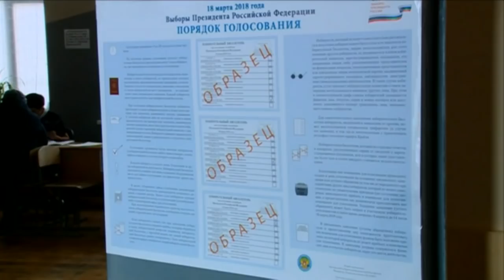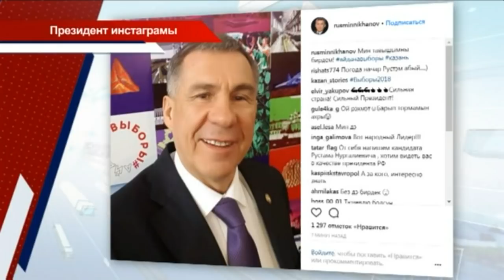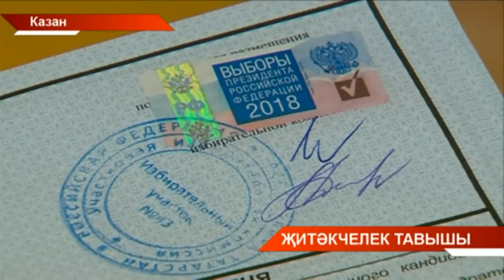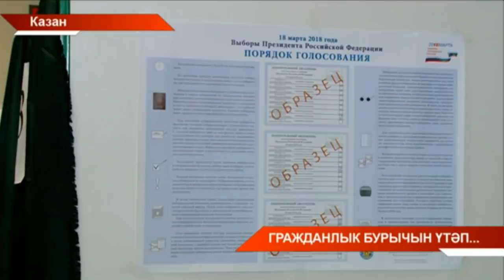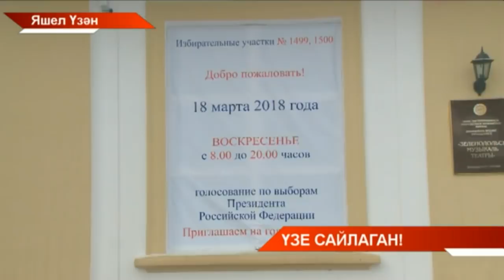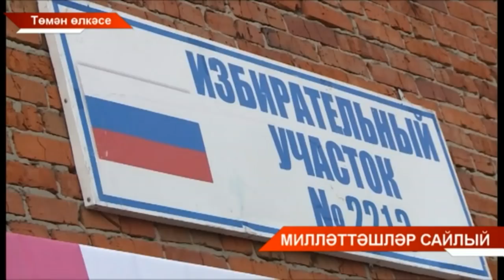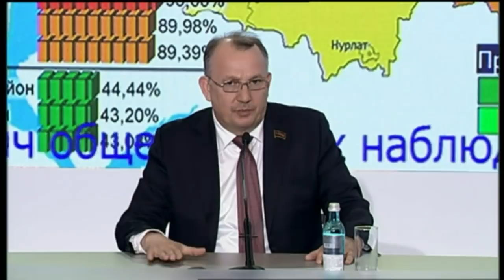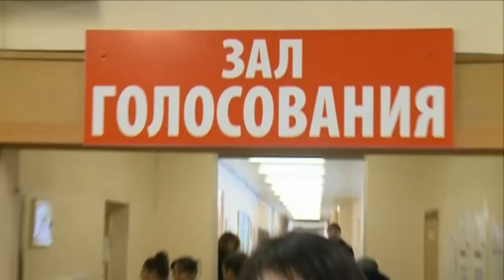Татарстан хәбәрләре 18/03/18 ТНВ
Таяну ноктасы. В эфире: пн, вт, ср, чт - 19:00

7 дней. В эфире: вс - 19:30, 21:30

Координаты:
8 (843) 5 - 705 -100